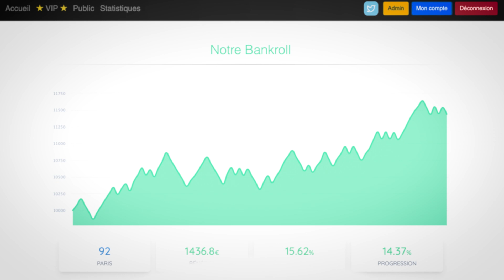FIFA 21 - LE MEILLEUR BUILD SALAH CLUB PRO ! (best salah build)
🔴Le meilleur build de Mohamed SALAH 90 ad en club pro FIFA 21 selon moi. (+ BONUS MODIFICATION DE VISUEL)
Dis moi quel joueur veux-tu que je reproduise ?

Je te présente ma chaîne YouTube, en quelques mots être sérieux sans se prendre au sérieux et je suis un joueur FIFA depuis 2008

Des tutos  , des live et conseils sur FIFA !!

►Mon Psn : Mrclubpro